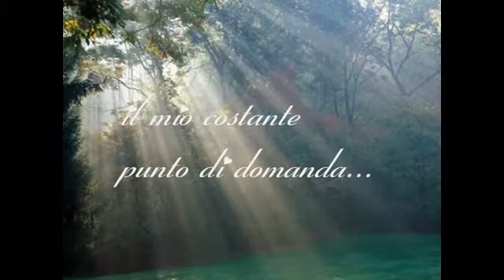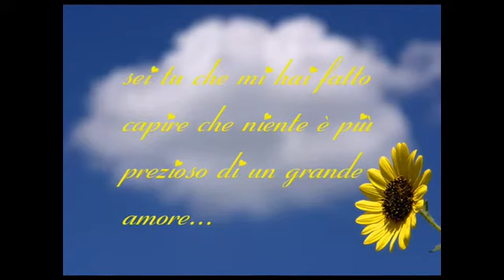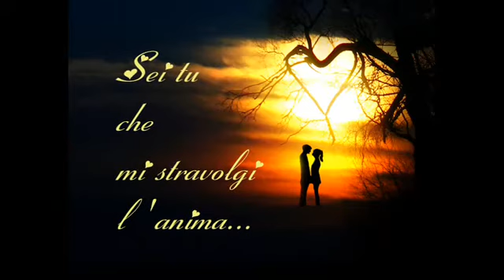dedicata a mia moglie GIANNA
San Valentino 2015
Ci son cose che questa nostra vita non potrà mai cambiare:
il passare del tempo, lo scorrere dei fiumi, ͘͘͘͘͘͘͘͘͘͘͘͘͘͘͘e il mio amore per te.